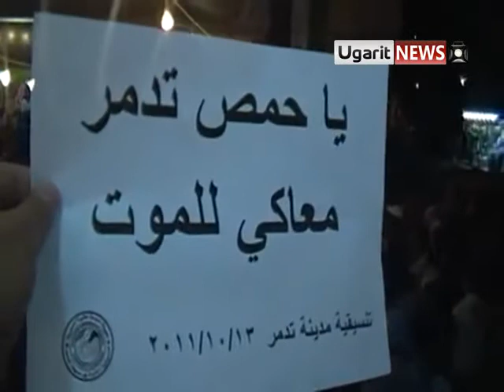13 10 Palmyra, Homs أوغاريت تدمر حمص , , مظاهرة مسائية , لا دبابة ولا قناص الحمصية ضد الرصاص